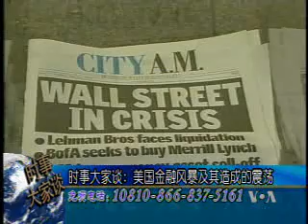2008-10-01 美国之音时事大家谈-1 Voice of America VOA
美国金融危机与其影响 Voice of America 美国之音 时事大家谈 美国之音新闻 美国之音中文部 VOA VOAChina 脸书: